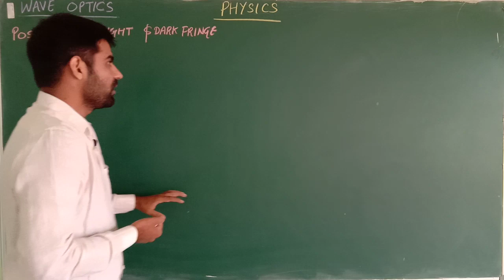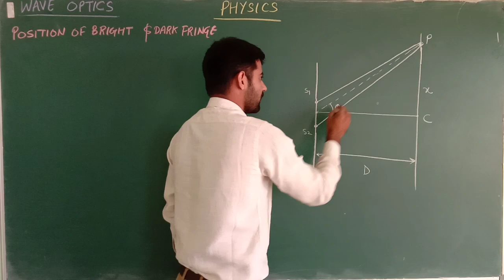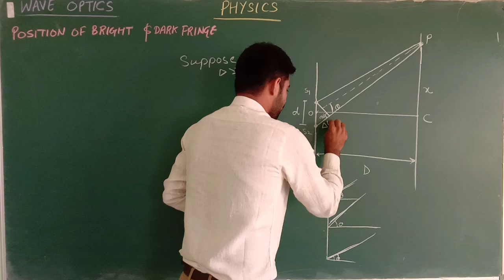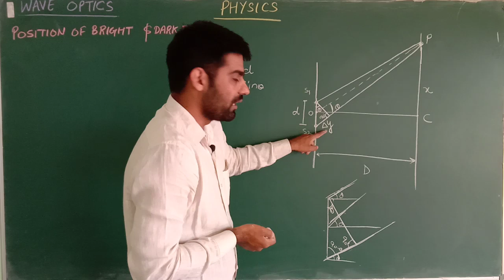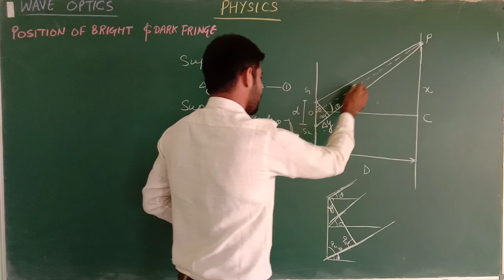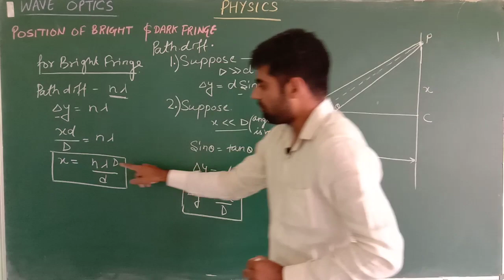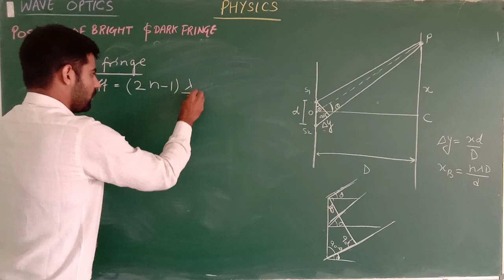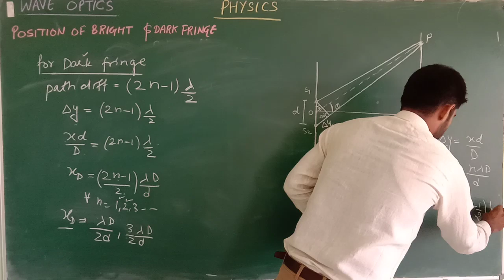WAVE OPTICS - 8 (position of bright and dark fringe )by ombir Jindher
Position of bright and dark fringe
Formation of fringes